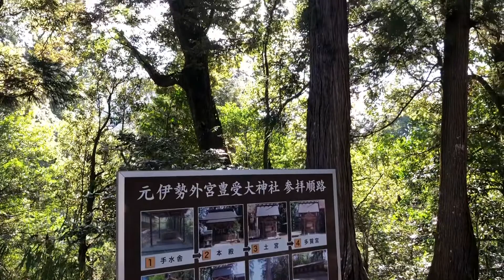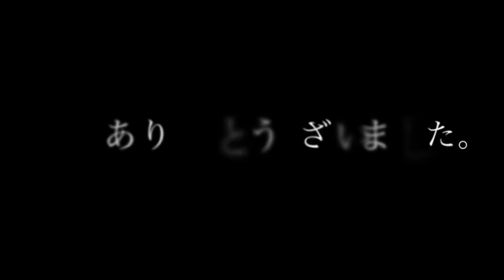神気に包まれた福知山の強力パワースポット。太古の歴史を感じる『元伊勢三社』。伊勢神宮の原点へ遠隔参拝。【日本全国／聖地巡り014】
〇説明
豊受大神社（とゆけだいじんじゃ）は、京都府福知山市大江町天田内にある神社です。元伊勢伝承地の1つであり、元伊勢とは、天照大御神が現在の伊勢神宮に鎮座するまでの間、 一時的に鎮座していた場所のことをいいます。この大江地域には当社の他にも以下の元伊勢伝承の神社があり、皇大神社（元伊勢内宮）、豊受大神社（元伊勢外宮）、天岩戸神社を総称して元伊勢三社と呼ばれています。

〇主祭神
・主祭神
　豊受姫命 - 伊勢の豊受大神宮（外宮）祭神
・相殿神
　日子番能邇邇芸尊
　天児屋根命
　天太玉命

〇御利益
・家内安全・交通安全など。

京都府福知山市大江町天田内字東平178-2
・鉄道
最寄駅：京都丹後鉄道宮福線 大江高校前駅 （徒歩約15分）